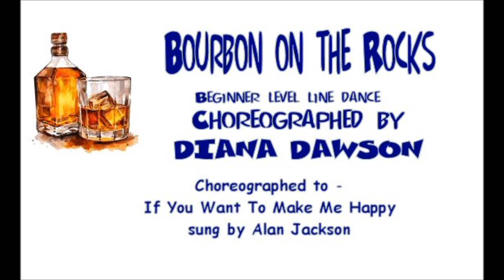Bourbon on the Rocks Line Dance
Beginner level line dance with two easy tags
Choreographed by Diana Dawson
Music: If You Want To Make Me Happy sung by Alan Jackson